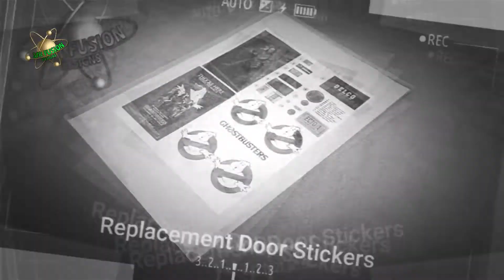Replacement Ghostbusters Door Logo Stickers now added to our Sticker Pack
ECTO-1 ENGINE BAY STICKERS & REPLACEMENT GHOSTBUSTER DOOR LOGO STICKERS

20  EASY PEEL AWAY GHOSTBUSTERS STICKERS AND ENGINE BAY STICKERS
ON AN A4 SIZE SHEET

STICKERS

4 GHOSTBUSTER DOOR LOGO'S

THE ICONIC PICTURE

GHOSTBUSTERS 1 POSTER

ECTO-1 LICENSE PLATE

ENGINE BAY DECALS

CATALYST LABEL

QUALITY CONTROL LABEL

BRAKE CYLINDER LABEL

AIR FILTER SIDE LABEL

AIR FILTER TOP LABEL

WASHER RESERVOIR LABELS

BATTERY LABEL

OIL FILTER TOP LABEL

ALTERNATOR ROUND LABEL

ALTERNATOR OVAL LABEL

RADIATOR TOP LABEL

A4 SIZE  HIGH QUALITY GHOSTBUSTERS STICKERS AND ENGINE BAY STICKERS NOW WITH GHOSTBUSTER DOOR LOGO'S